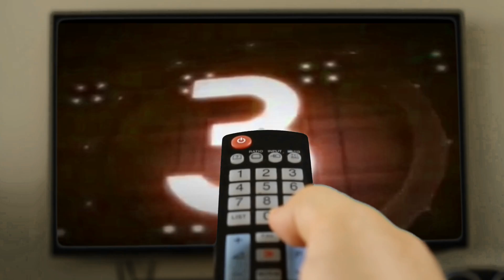WHAT IF - GOLDEN ERA ELIMINATION CHAMBER Ep. 1 | WWF | 2K19 Gameplay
► ENGLISCH INFO:  • This is the Start of my new "What If...?" Series
► Deutsch INFO:  •  Dies ist der Start meiner neuen "Was wäre wenn...?" Serie

► 6 MAN - ELIMINATION CHAMBER MATCH (1 VS 1 VS 1 VS 1 VS 1 VS 1)
• Jesse "The Body" Ventura, The Barbarian, Junkyard Dog, King Haku, Hillbilly Jim, Dory "Hoss" Funk

🎮 CPU played: NO ( I played Barbarian)
► PC Version including the following Modifications:

• «HILLBILLY JIM & JUNKYARD DOG» were created by LeonRick under "leons_mods")

• «DORY FUNK & THE BARBARIAN» were created by Refat
(You can download these Mods exclusively on my Discord Channel under "refats_mods
The Base of Barbarian was created by Peja12 & imported by Tekken57

• «JESSE VENTURA» was created by Joe Mashups
(You can download this Mod on my Discord Channel under "joes_legends_mods" /// YT / Twitter